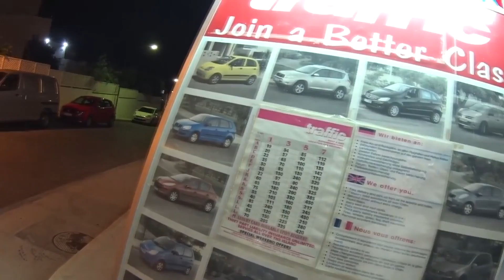Подробно об острове Крит. Экскурсии на Крите. Цены на Крите. Что посмотреть на Крите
Подробно про Крит. Очень много вопросов возникает, когда собираешься ехать отдыхать на Крит, такие как: какой отель снять, местоположение отеля, сколько денег взять на Крит, какие экскурсии на Крите, какие сувениры купить на Крите, сколько стоит аренда авто на Крите и так далее. На все эти вопросы я постарался ответить в этом видео

✅ Аренда авто на Крите с нулевым риском. Страховка супер КАСКО без франшизы и без залога! Никаких скрытых платежей и прочих подводных камней!